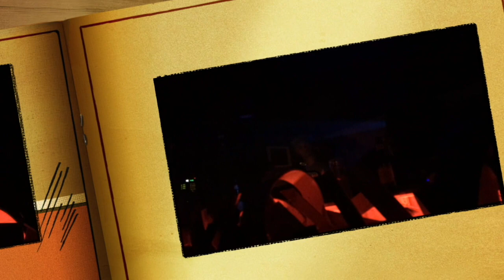KENNY DOPE & Friends / Saturday Sept 9 2017 at Nest in Toronto